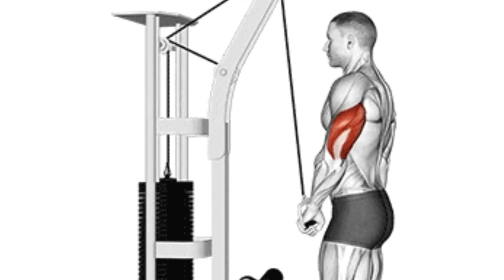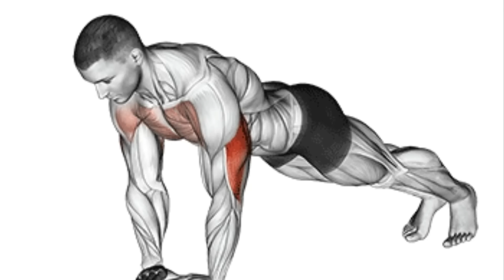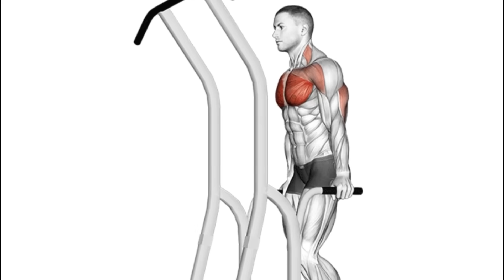BEST REACTIONS of ANATOLY 40 | New Anatoly Gym Prank Video😂😂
Credit: / @vladimirfitness
Stay strong, lesssgo 🚀
Cleaner ANATOLY Shocks GIRLS in a GYM | Anatoly GYM PRANK #27
New Anatoly Gym Prank Video😂😂
top 5 ego destroy in anatoly gym prank.
top 5 reaction of anatoly.
best of anatoly gym prank reaction.
gym prank.
anatoly gym prank.
Powerlifter Anatoly HUMBLING Gym Pals😂😂
Laughing at Anatoly Gym Prank Reactions😉
This Is What Makes Bodybuilders Scared of Anatoly